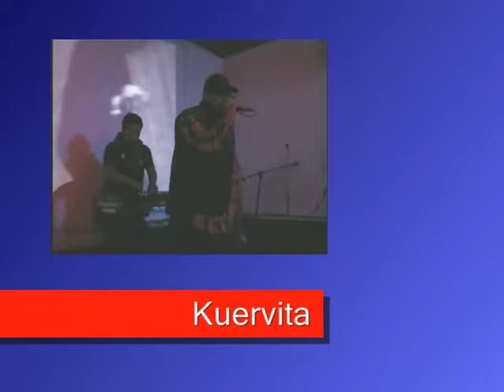Mexikan Sound System Levanta la mano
Gabo Revuelta en Casa Hilvana 15 Dic 2011 en la presentación del video No te olvido. Levanta la mano.